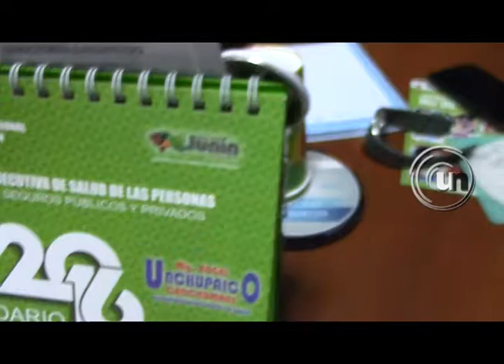CONSEJERA DE HUANCAYO CLOTILDE CASTILLON REALIZA UNA INSPECCIÓN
UNITELPERU.TV
UNITEL NOTICIAS
CANAL DE TELEVISIÓN HUANCAYO
UNITEL SATELITAL